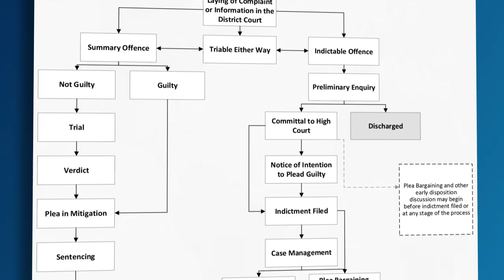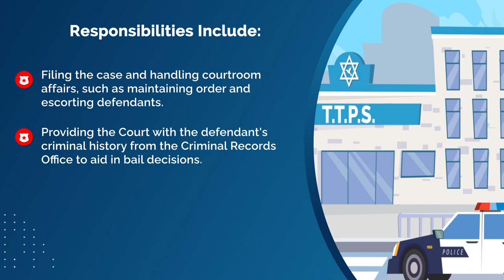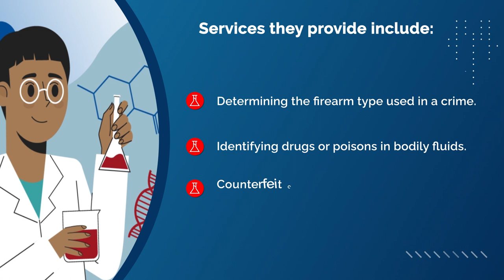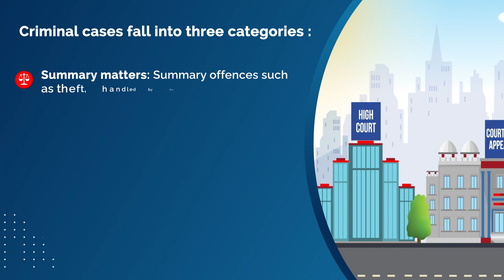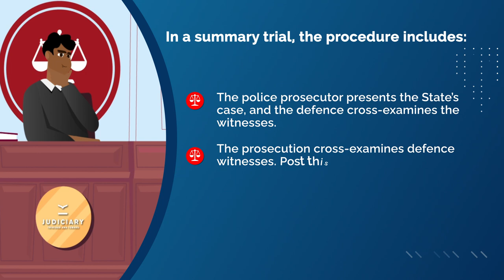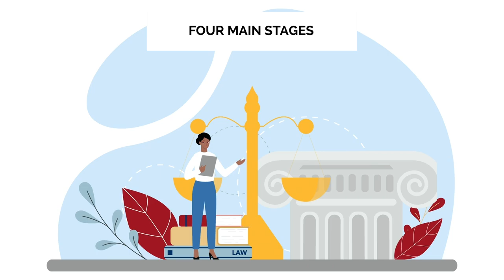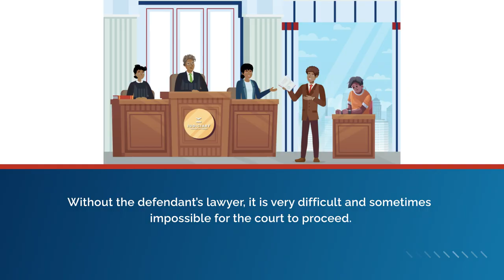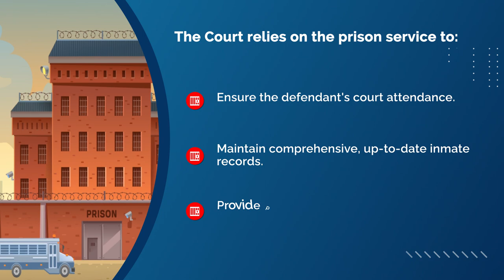The Criminal Justice System of Trinidad and Tobago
This video illustrates and explains the Judiciary of Trinidad and Tobago's role in the criminal justice system of Trinidad and Tobago.